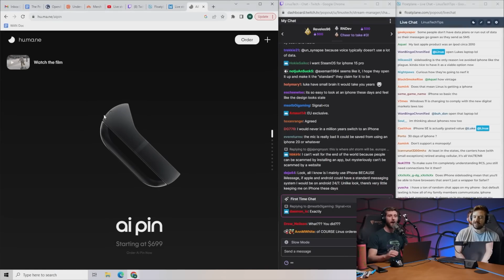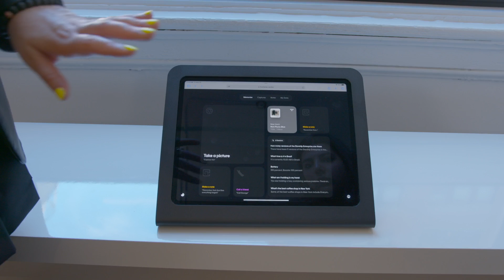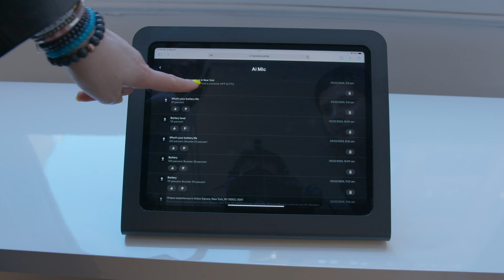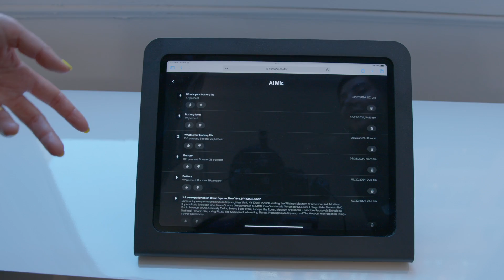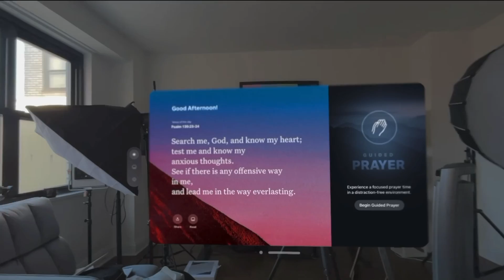Talking Tech With Humane Pin CEO!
This is the Humane Ai Pin - a product from a company co founded by two ex Apple employees

They both worked with Steve Jobs on the iPhone, iPad, and Do Not Disturb. Then they left, raised over $200 million dollars and made this Ai Pin.

I spent several hours last week with Bethany Bongiorno , their CEO, to talk about how they have dealt and rebounded from the launch day criticism and what their future hardware roadmap is (I asked her if they plan to make glasses for example and if this is meant to replace our phones)

Bethany was energizing and really really smart and kind - I think this conversation will give you a different take on this product

And I hope it adds to ur next dinner party conversation! My full day in the life review of this is in the works - with a twist 🤫

Mission is to make the most energizing and informative tech videos possible

Appreciate you all for all the support, always pushes me to do more and try harder🙏🏻❣️

Thank you to Scott for the incredible work on the edit